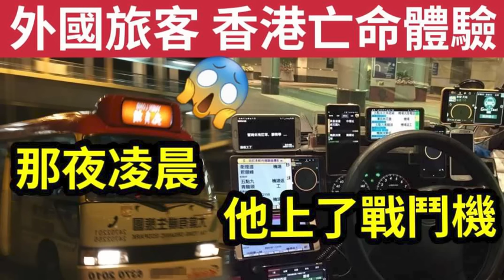全球獨有！刺激香港旅遊業『全新妙計』叫外國遊客嘗試「亡命紅Van！」本港「六大賽道」好玩過格蘭披治？戰鬥機的士「刺激過坐飛機」令遊客樂而忘返！